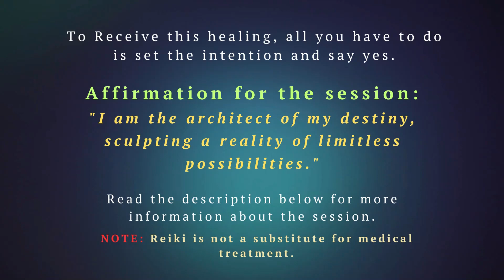Manifest Your Desires | Reiki Healing for Infinite Possibilities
I set the intention that this Reiki session, 'Manifest Your Desires: Reiki Healing for Infinite Possibilities,' guides you into opening up to infinite possibilities for manifesting your deepest desires.
🙏Help me maintain an ad free channel by donating just once and you will become a lifetime community member.
🌟🌟Unlock your personal transformation with a 15-minute Custom Recorded Reiki Session!  ▶ Tailored exclusively for you, this private session holds the key to positive change. Just like the ones I create on my channel but only you will have access to your unique session.
📖 Awaken the Power Within: Transform Your Life with 21 Days of Affirmations and Journal Prompts. Pay what you want!
💕Would you like to experience a personal 1 on 1 session with me?  Book your session here:

📢📢📢 NOTE: This Reiki Energy Healing Session is not a substitute for medical assistance. Always consult your doctor for any medical issues.